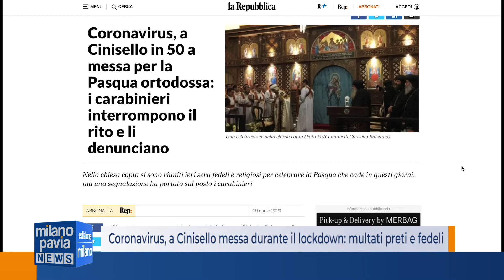Coronavirus, a Cinisello messa durante il lockdown: multati preti e fedeli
Cinquanta persone tra fedeli e religiosi, riuniti in chiesa a celebrare la messa di Pasqua.
È successo a Cinisello Balsamo, comune alle porte di Milano, dove intorno alle 20e30 di sabato sera nella chiesa copta ortodossa, i carabinieri sono intervenuti per interrompere la funziona religiosa che si stava tenendo.